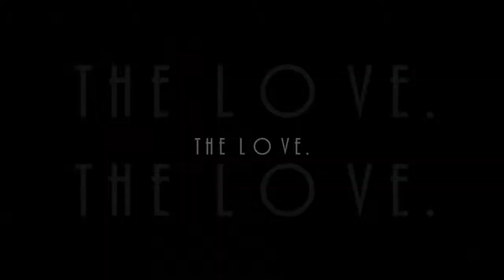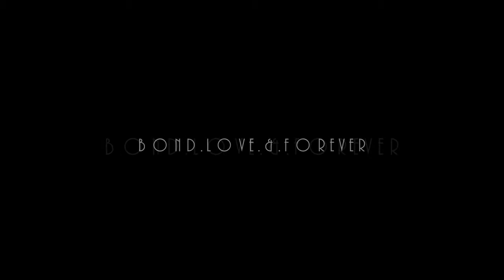Fred+May | Save the Date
The official save the date video for Fred and May wedding.
Photos taken from their engagement session.
Photo | Chris Yabut Photography
Venue | Diplomat Hotel Ruin